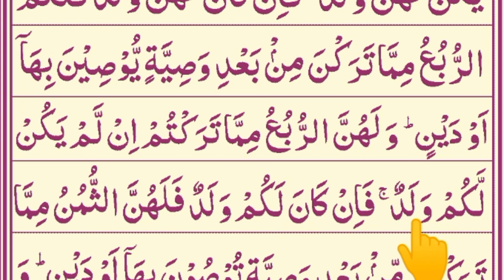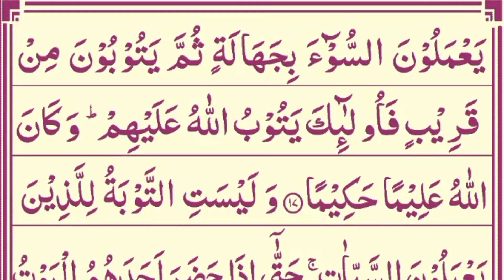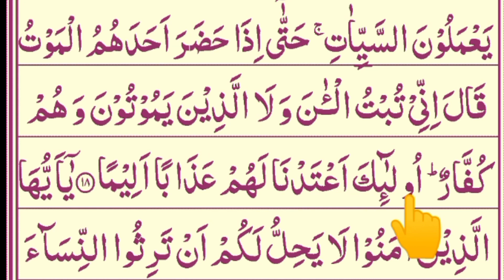Lasson number 2 Surah Nisa|verses 7 to 18 with Arabic text in beautiful voice|Alafasy Quran Academy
khubsorta_andaz main
surah_nisa _ki_tilawat
surah_nisa_ayahs_8 to 17

Lasson 2/ Al Nisa surah  With Arabic Text HD By AlSaif Daily Quran in (October 2)
Al-NISA